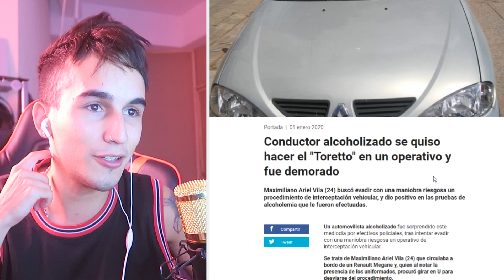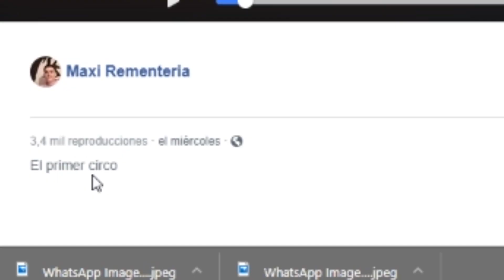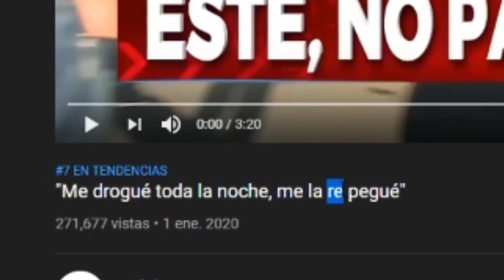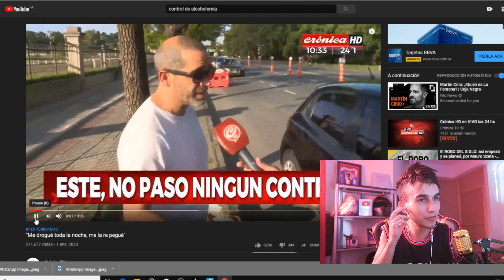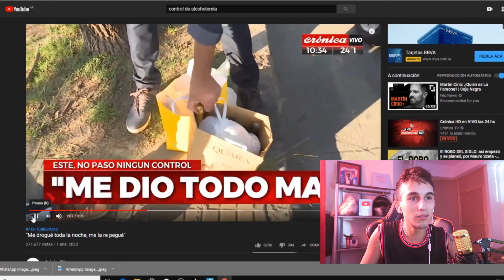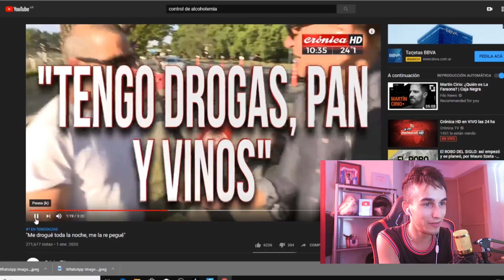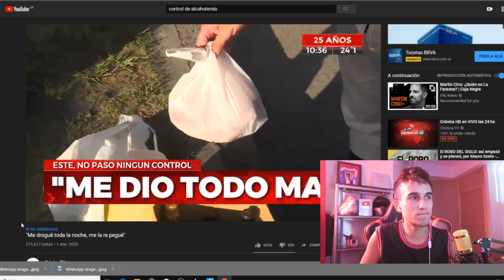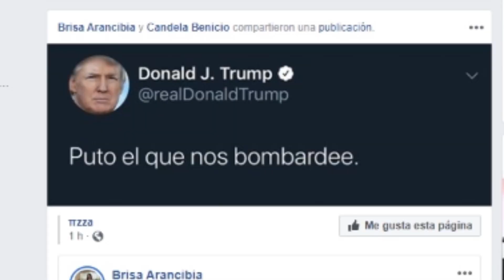BIENVENIDO AÑO 2020, ME LA RE PEGUÉ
SEGUÍME EN FACEBOOK GAMING E INSTAGRAM!